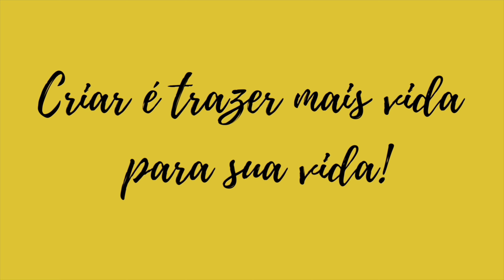PLANTEL de Canários YORSHIRE adultos e filhotes DISPONÍVEIS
Criar é trazer mais vida para sua vida! Aqui você encontra conteúdo sobre canários de cor, porte, e canto de canário. O canário belga, ou canário do reino como são conhecidos popularmente, é o nosso hobby. Ornitologia é apreciar as obras do Grande Criador, Deus. Abraço